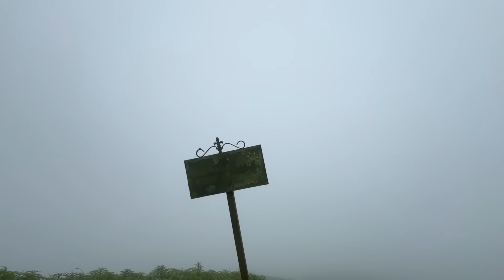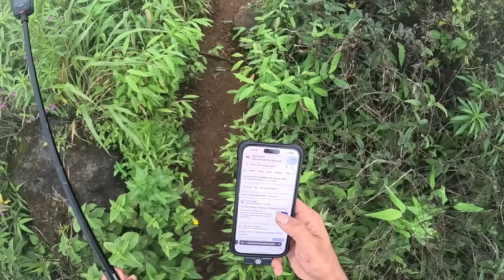⚠️My life is in danger💔|😰We running for our life | Episode - 09|😱We Fell down in problem | TTF